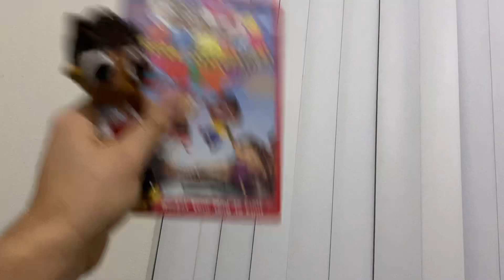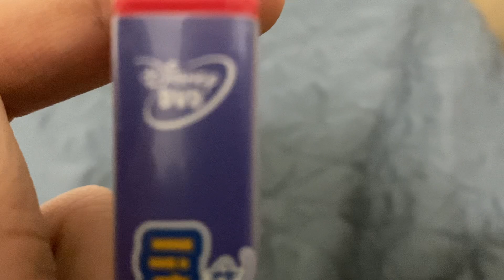Ryder Watches The Disney DVD Logo